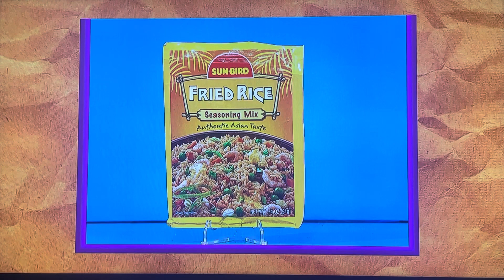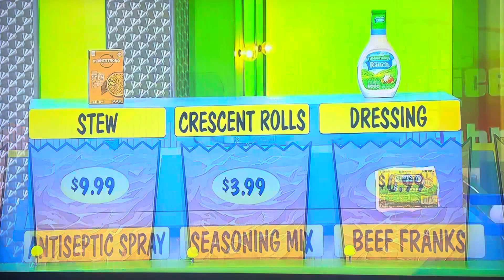The Price is Right | It’s In The Bag | 11/20/2023